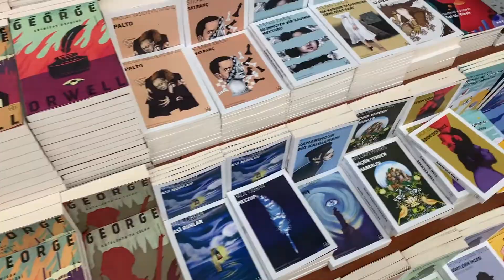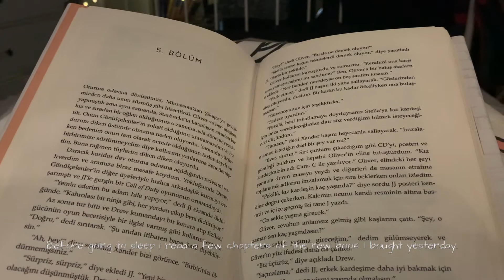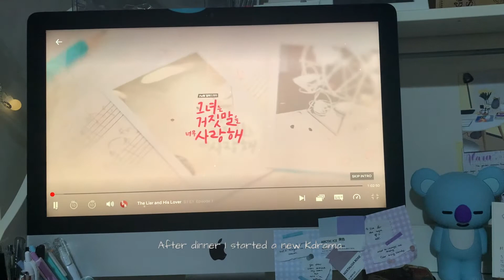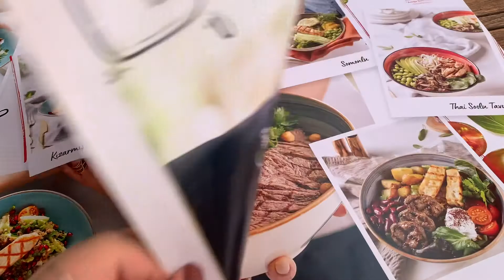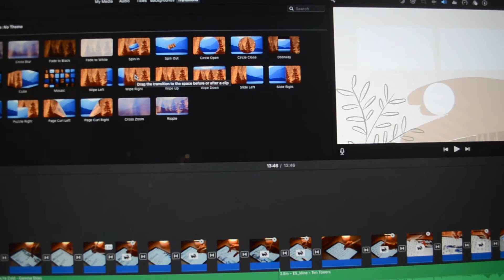A Few Days With Me #6 || hanging out with friends, food... like a lot, reading + more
Hi! 🤗 Welcome back to another ''A Few Days With Me''. I don't have much to say... It's just a few days from my life that I wanted to share with you. We had a very small celebration for one of my friends' birthday. 🥳  There is a lot of food content in this video... 😅 There is also a tiny bit of SKZ content. 🙈Ohh also I started a new Kdrama! That's basically all. 💜✨

⭐️ Filming & Editing

- Camera: Nikon D5100 / iPhone X
- Editing Equipment: MacBook Air 2020 / iPad Pro 2020 + Apple Pencil (thumbnails & animations)
- Editing Apps: iMovie / Procreate (thumbnails & animations) / Canva (subtitles)

 Sunshine in the Rain - Peter Crosby
 Second Wind - Northside
 Devoted - Megan Wofford

timestamps:
0:00 intro
0:06 5 July Monday
1:23 6 July Tuesday
3:44 8 July Thursday
6:17 9 July Friday
7:50 outro